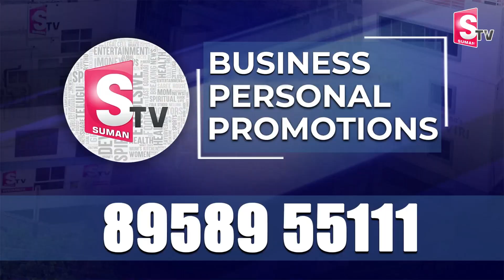టీడీపీలో 5 స్థానాల్లో అభ్యర్థుల మార్పు | Chandrababu Changes 5 TDP MLA Candidates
Watch►టీడీపీలో 5 స్థానాల్లో అభ్యర్థుల మార్పు | Chandrababu Changes 5 TDP MLA Candidates @SumanTVrampachodavaram